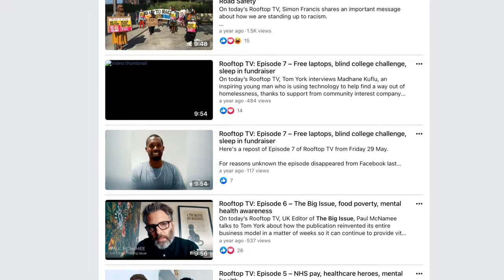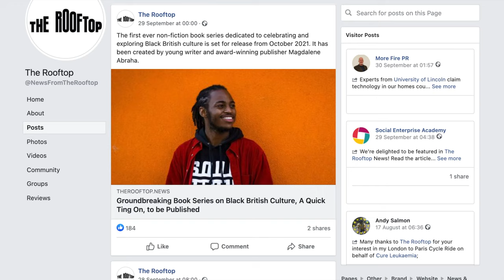The Rooftop Crowdfunder 2021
The Rooftop is the online home of positive news about issues that matter and campaigns that make a difference.

In October 2021, The Rooftop editorial team launched a crowdfunding campaign, asking for donations to help grow and improve The Rooftop over the next 12 months.

Funds raised will be invested in The Rooftop's Positive News Podcast, Rooftop TV, a weekly newsletter, and to employ the media title's first ever editorial assistant.

The Rooftop is dedicated to celebrating the achievements and inspiring stories of smaller charities, social enterprises, community interest companies, public sector organisations, trade unions. and campaigners, whose voices often go unnoticed by the mainstream media.

We can’t wait to grow The Rooftop in 2022, with the aim of sharing more positive news worth shouting about to even more people every day.